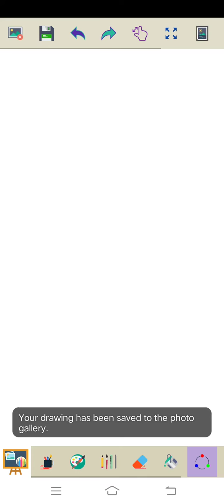Marvin Rey — LentenSpecial — Vlog 8,869